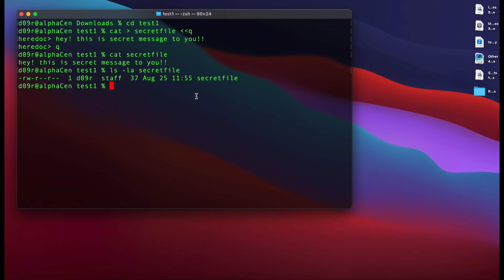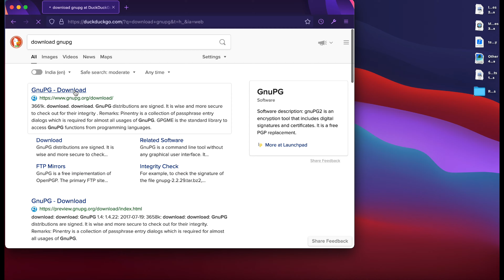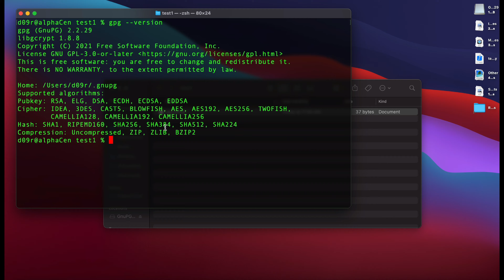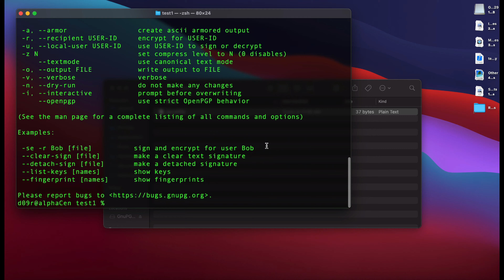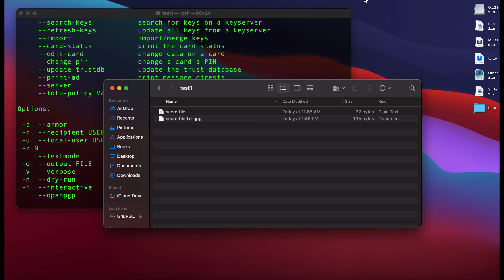MacBook Tips & Tricks - Have a secret message? Learn how to send it on macOS using GnuPG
Mac OS Tips & Tricks - Have a secret message? Learn how to send it on macOS using GnuPG. Encrypt and decrypt your secret messages on macOS using GnuPG.